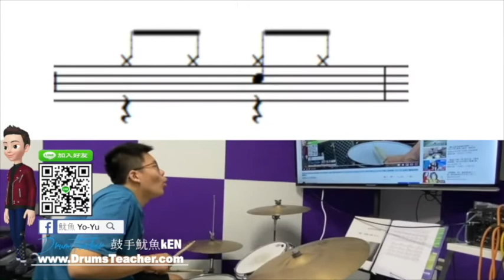【爵士鼓手魷魚kEN®】🥁🎼DrumsTeacher.com™🎶表演.課程 (2020-04🎵爵士鼓學員；幼兒班.學生班.成人班 音樂打擊樂器團體課程) Drum SparxStix